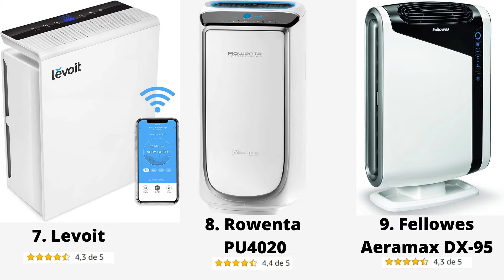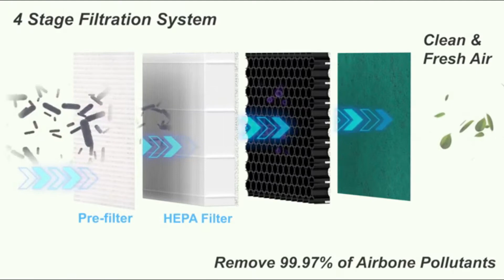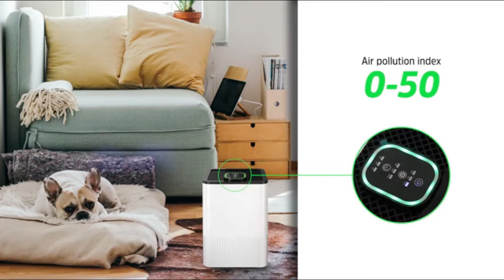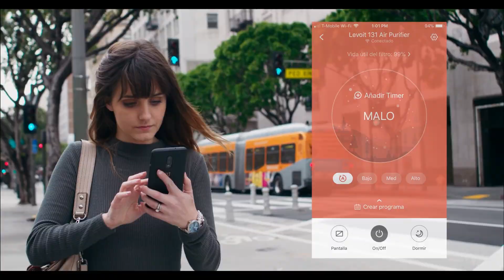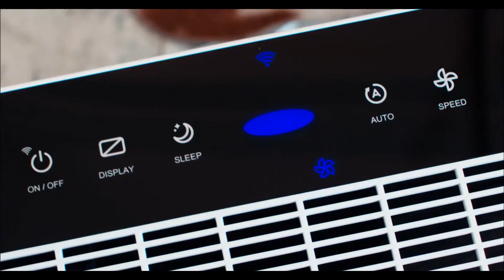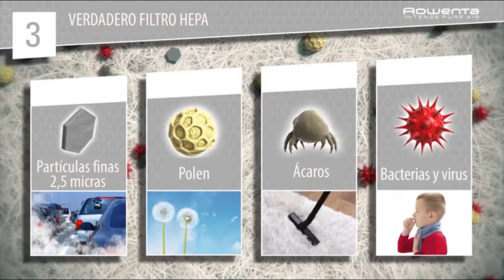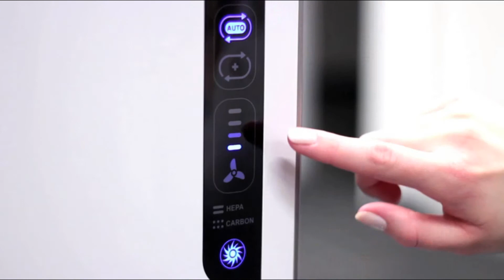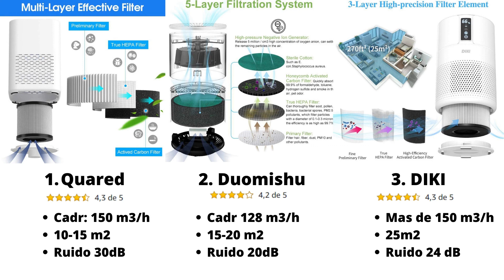💨Top 9 Purificadores de aire con FILTRO HEPA para 2021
En este vídeo os traigo 9 purificadores de aire con filtros HEPA, estos purificadores son la solución para limpiar el aire en espacios cerrados disminuyendo la concentración de aerosoles(partículas que flotan en el aire) desde los de mayor tamaño como polvo, pelo o caspa hasta esporas de moho, polen, ácaros,  microbios, humo del tabaco, virus y otros alérgenos; también partículas PM2,5(tamaño inferior a 2,5 micras) y contaminantes como el formaldehido.
Como digo en el vídeo es importante el CADR( tasa de suministro de aire limpio) y os dejo una calculadora de CADR según los metros cúbicos de la habitación donde vas a colocar el purificador en el siguiente enlace.
También un pequeño reportaje de Antena 3 noticias donde explican los beneficios de estos aparatos frente al virus en espacios cerrados, lo tienes
MARCA                                                 ENLACES 🛒                               INDICE
1. QUARED 01:32
2. Duomishu 02:29
3. DIKI 03:41
4. Nobebird 04:53
5. Aiibot 06:00
6. Xiaomi AC-M6-SC 07:21
7. Levoit 08:48
8. Rowenta PU4020 10:07
9. Fellowes Aeramax DX-95 11:47
Los precios que doy son orientativos,  están tomados en el momento de hacer el vídeo y pueden ser objeto de variación.
Puede ocurrir lo mismo con las valoraciones, siempre son las que se dan en el momento de hacer el vídeo y pueden variar ligeramente al consultar los links.
Indicaros que si alguno de los vídeos no se corresponde exactamente al producto anunciado es debido a la constante rotación de artículos en Amazon, y que siempre pondré en el enlace el artículo más similar al del anuncio.
También deciros que utilizamos enlaces de afiliados de Amazon que nos dejan una pequeña comisión que no repercute en el precio del producto y que nos ayuda a seguir haciendo vídeos como este para mantener el canal.